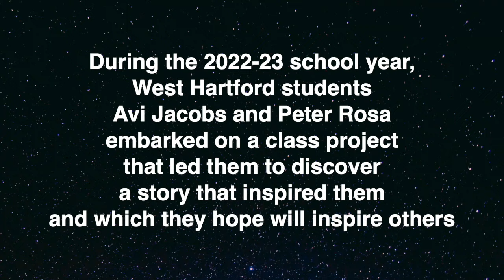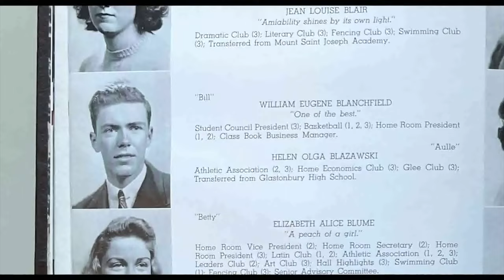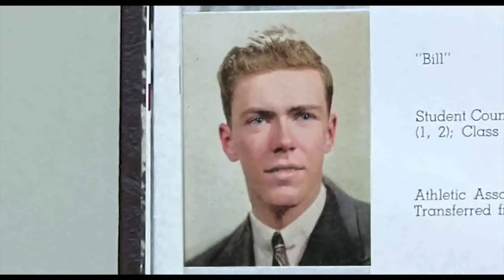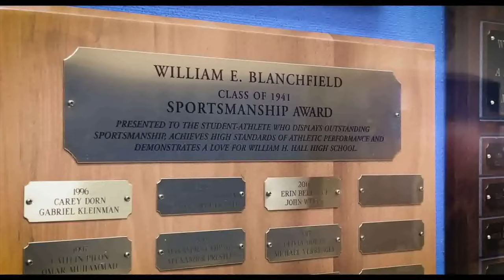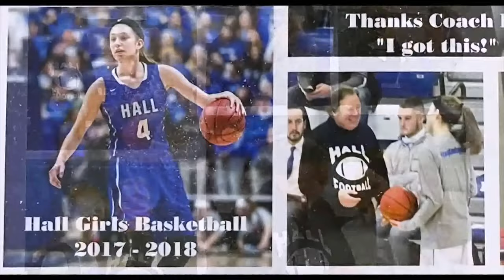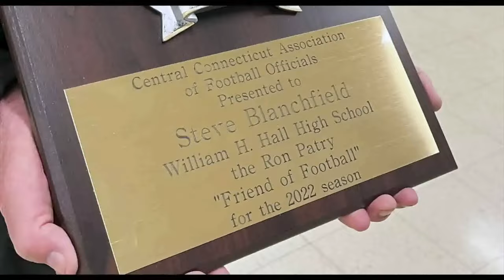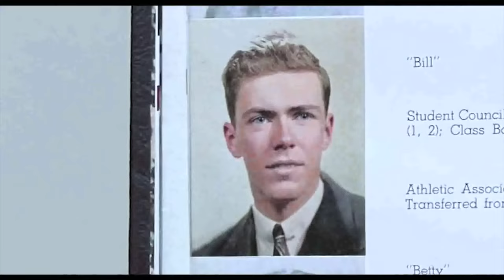Above & Beyond: Coach Steve Blanchfield - "Blanch"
Students Avi Jacobs & Peter Rosa's honor educator Stephen Blanchfield with a documentary film.  WHCi added to some additional content to this student work.  Avi & Peter took a class project and out of it they produced a work to celebrate a beloved teacher.  This is above and beyond.